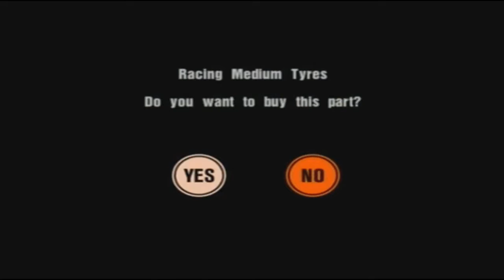Gran Turismo 3: A-Spec Прохождение часть 8 "Чемпионат переднеприводных машин"